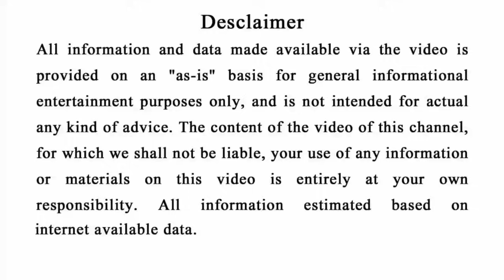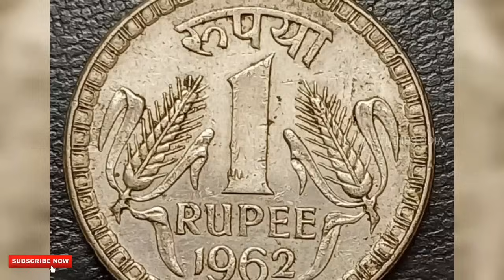ଶୋଇବା ସମୟରେ ତକିଆ ତଳେ ରଖି ଦିଅନ୍ତୁ ଏହି ୩ଟି ଜିନିଷ (କୋଟିପତି) || Gulumaricha vastu tips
odia bayagita
odia sadhubani
odia anuchinta
odia tips
odia vastu tips
vastu bichara
odia nitibani

Malika bachana
Malika katha
Odia purana katha
Debabani odia

Mythology odia
Divine tips odia
ଦୈନିକ ରାଶିଫଳ
ମାସିକ ରାଶିଫଳ odia
Motivation odia